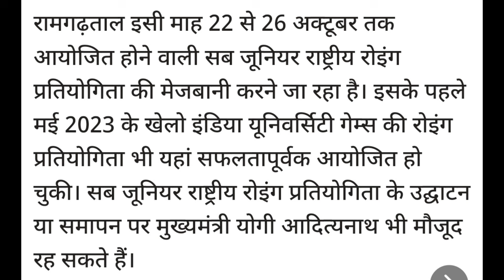गोरखपुर मे जल्द बनकर तैयार होने वाला है नया नौका विहार || New Nauka Vihar Fase-02 Gorakhpur update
New Nauka Vihar Gorakhpur
Gorakhpur New Nauka Vihar fase-2